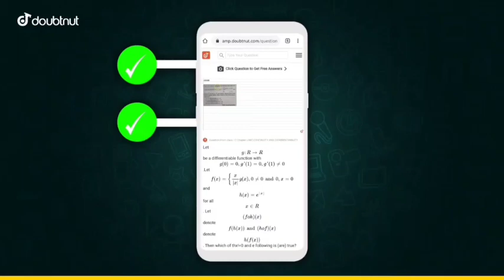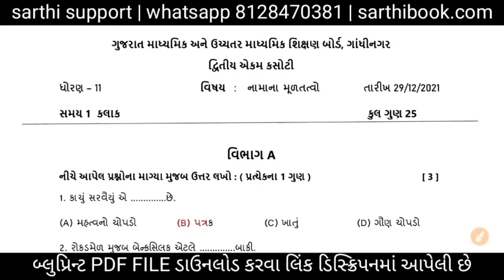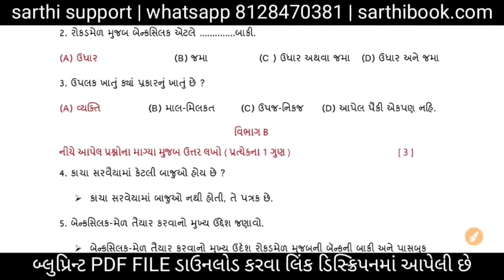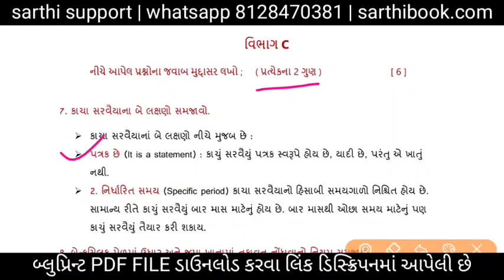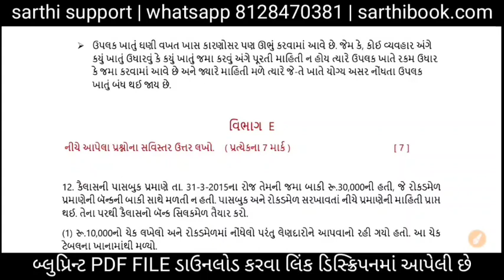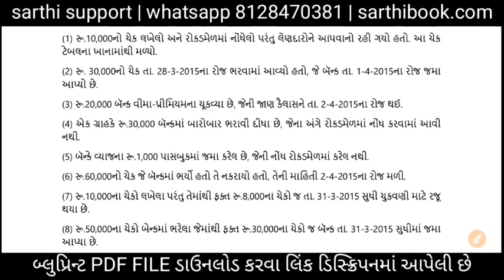ધોરણ 11 નામાંના મૂળતત્વો એકમ કસોટી ડિસેમ્બર સોલ્યુશન | std 11 account december ekam kasoti solution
નોંધ : આ મોડલ પેપર છે વિદ્યાર્થીઓની પ્રેક્ટિસ માટે બનાવેલ છે. પેપર પૂર્ણ થયા બાદ જ ઓરીજીનલ પેપર મુકવામાં આવશે.

sarthi support app download કરવા નીચે લિંક પર ક્લિક કરો.

પેપર pdf ડાઉનલોડ કરવા ક્લિક કરો.

1) Apne Doubt ki photo kheecho
2) Sawal ko crop karke send karo
3) Turant Video Solution pao

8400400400 par Whatsapp karke apne sabhi Doubt ko kardo out!!